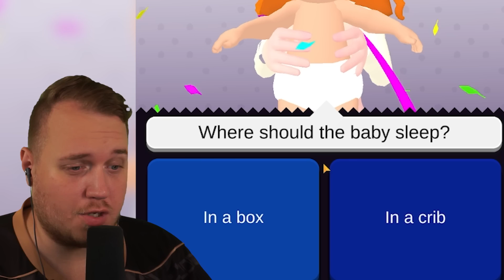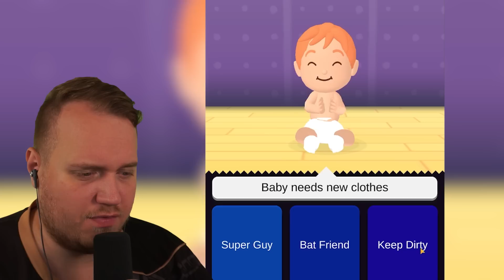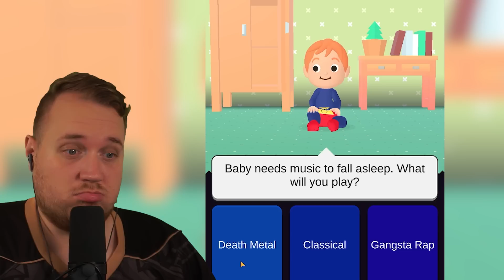Dengang min BABY SKED *OVERALT*!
@Vercinger spiller opdragelse af en Baby i Parenting Choices og skal prøve opdrage baby total forkert.. dog ender det måske med at baby skider overalt 😅